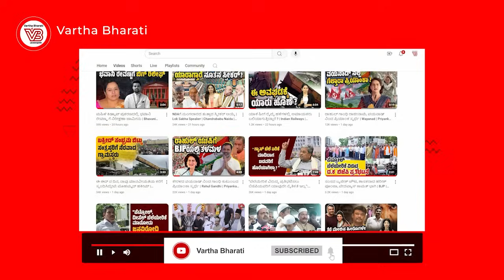ಪಕ್ಷವನ್ನು ಹೊಸತಾಗಿ ಕಟ್ಟಲು ಈಗ ರಾಹುಲ್ ಜೊತೆಗಿದ್ದಾರೆ ಡೈನಾಮಿಕ್ ನಾಯಕರು | Congress | Rahul Gandhi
ಹರ್ಯಾಣ, ಮಹಾರಾಷ್ಟ್ರ, ಗುಜರಾತ್, ಅಸ್ಸಾಂ ಗಳಲ್ಲಿ ಮೂಡಿಬಂದ ಹೊಸ ಕೈ ನಾಯಕತ್ವ

► ಬಿಜೆಪಿಗೆ ಸೆಡ್ಡು ಹೊಡೆಯಲು ಉತ್ಸಾಹಿ ಹೊಸ ಲೀಡರ್ ಗಳು ಸಜ್ಜು